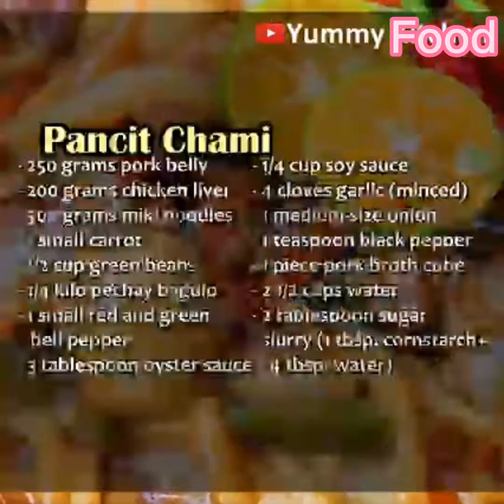Paano magluto ng masarap na MIKI PANCIT with Quail Egg?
Kung ang hanap mo ay Masarap Na Meryenda ito ang MIKI PANCIT with Quail Egg,at may konting vegetables simple lang lutuin  at affordable pa.Pwede png ulam at png miryenda. 😋👌👍